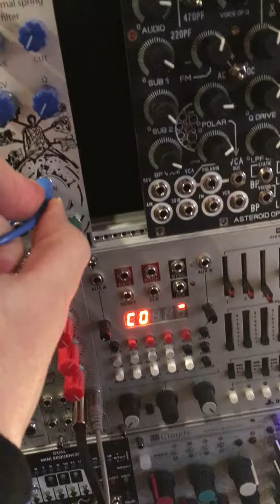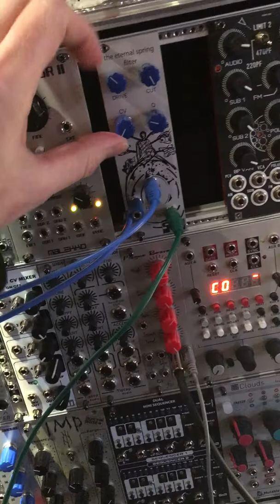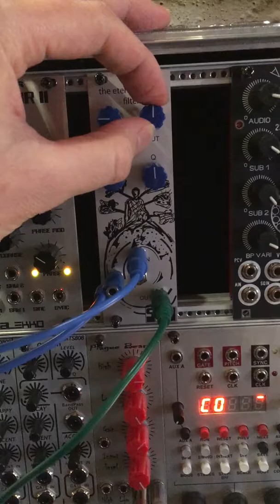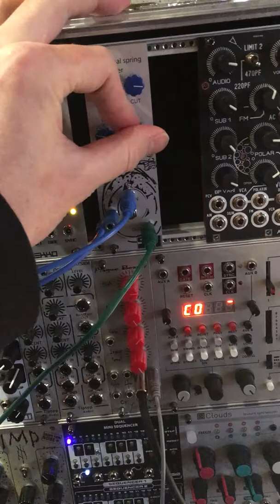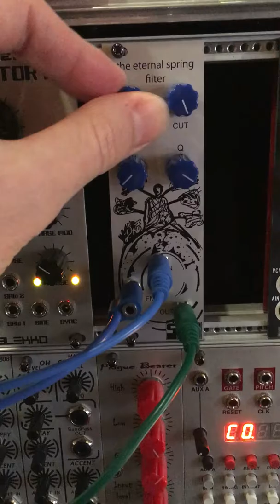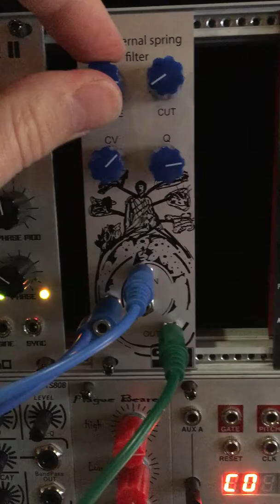Snazzy FX Eternal Spring Filter Waveshaper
Made this video for friend not (pro at this at all sorry especially for the narrow iphone video), but if anyone wants to hear this fairly new module. Watch your ears!!! 3 things i noticed about the filter- it really rolls off the top end immediately until it starts resonating, it can get nice and overdriven easily and great for acid!

I start with a square wav clean into a LXD Low Pass Gate, short env, then put it through the filter with the same env into the cut off and just have a go for awhile, eventually bring the env to audio rate modulation of the filter.